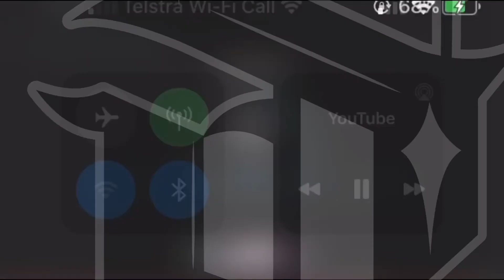A little trollin a little laughin!